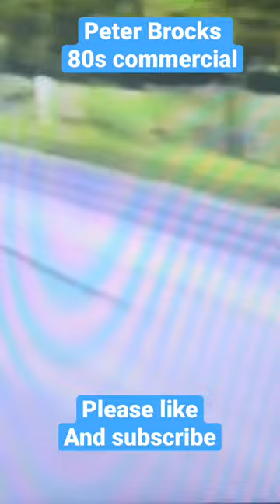Funny Peter BROCK 80s Holden VL Nitron commercial.